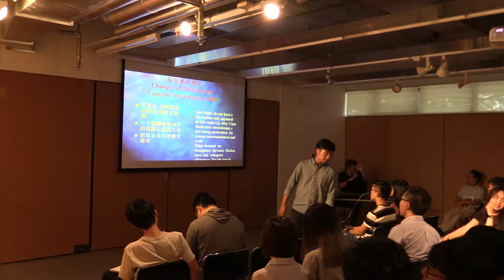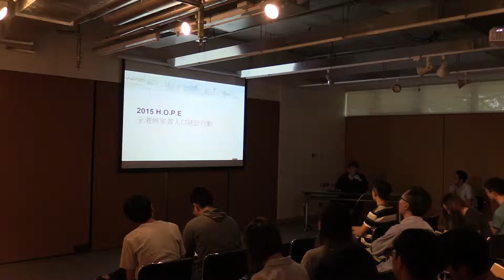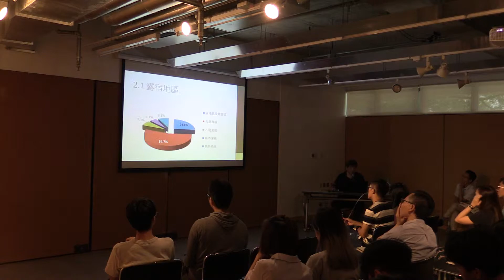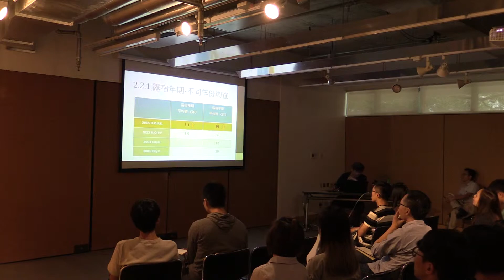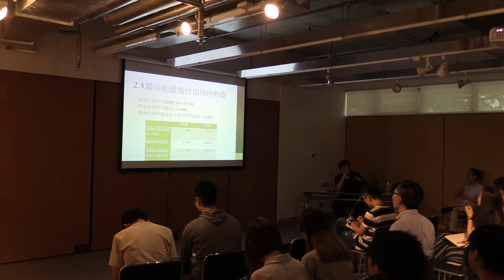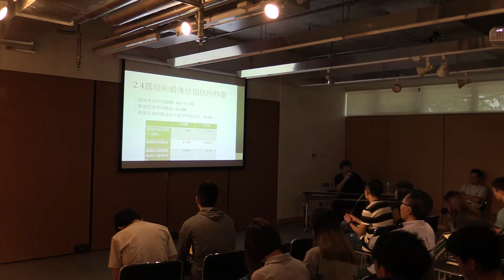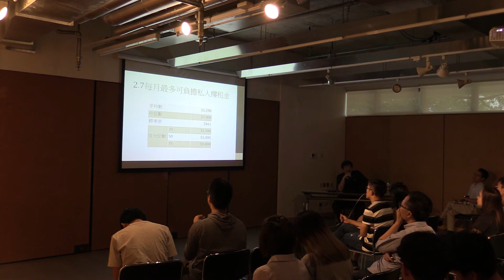2018 U5 Lecture Series_Prof. Wong Hung 03